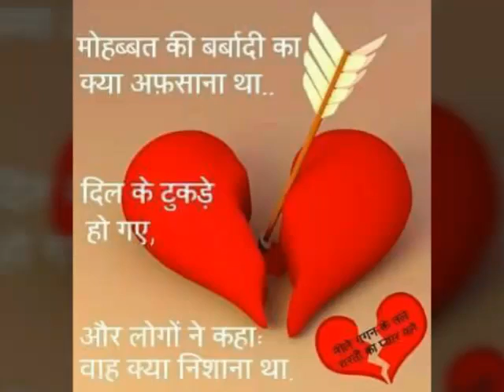Ikbal rj25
Rajasthan